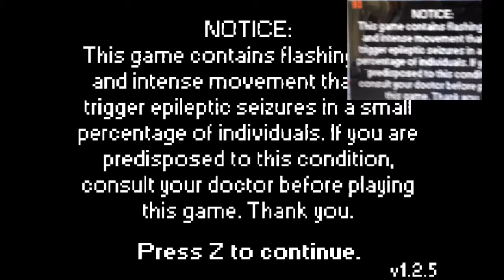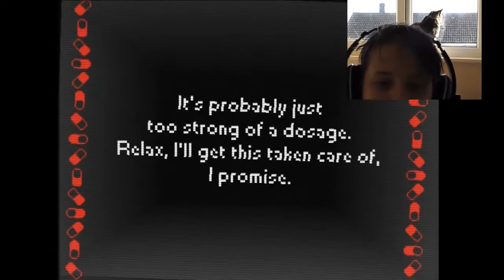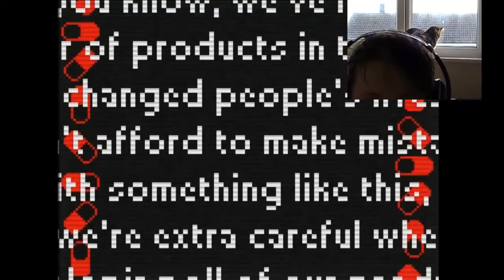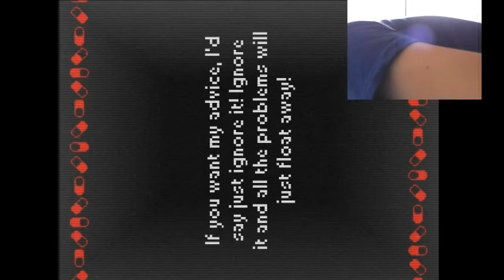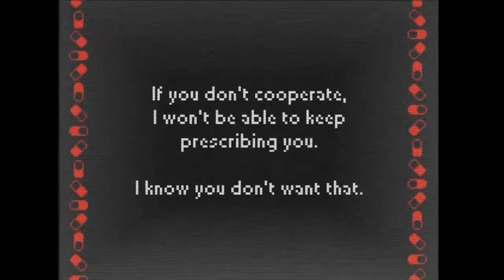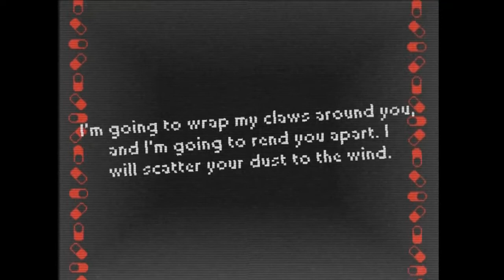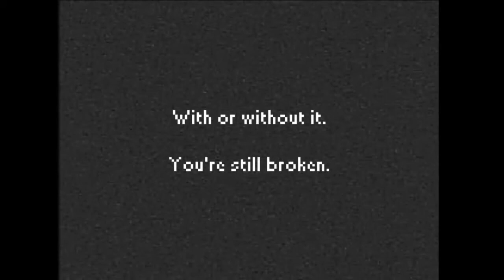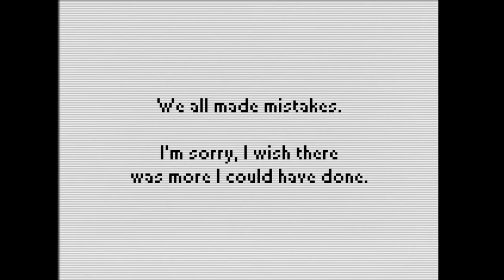Pills here! | Vivid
an interesting platformer with a meaning..wait did you say platformer, lets put my skills to the test

leave a comment it really helps
and like for more

description tags
vivid drugs drug game random platformer pro dog dogs dawg dawgs dawg pack dawg jeff dogjeff07 dog jeff07 comedy pills lol